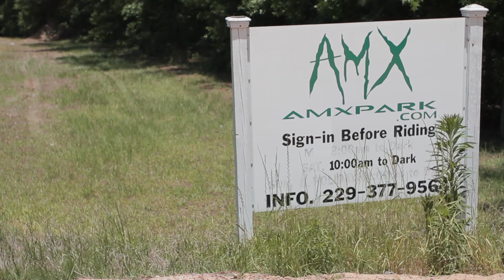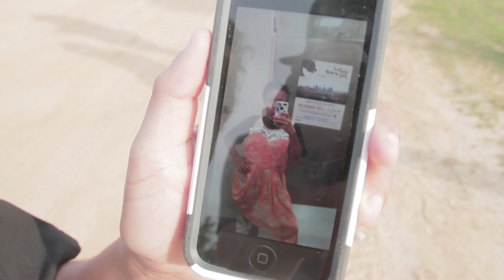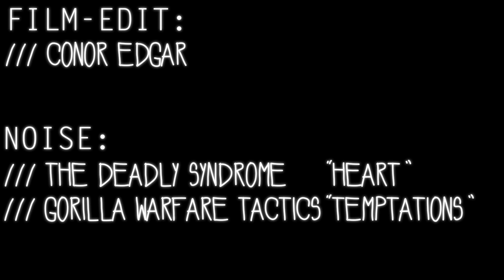Southern Discomfort: Bell Compound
In really late-April we came up with the idea of me coming down for a few weeks or so to shoot, few weeks turned into a month of filming at AMX Park. This has definitely been one the funnest projects I have yet to have. Definitely cannot wait for the next time I can make my way down and hang out with the Cairo family. Between the GPF adventure and this one, it definitely solidifies Cairo, GA as one of my favorite places to have an extended stay. Until next time, have fun and hopefully you enjoi it!

Film/ Edit: Conor Edgar
Co-Edit: Sean E. McGrath

"Temptations" Gorilla Warfare Tactics